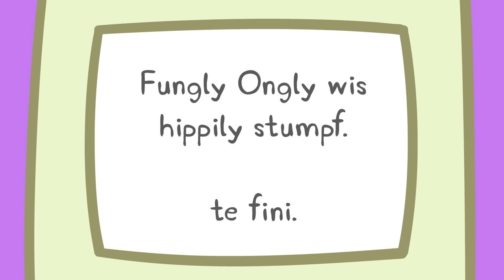Die Ritterburg | Cartoons für Kinder | Peppa Wutz Neue Folgen